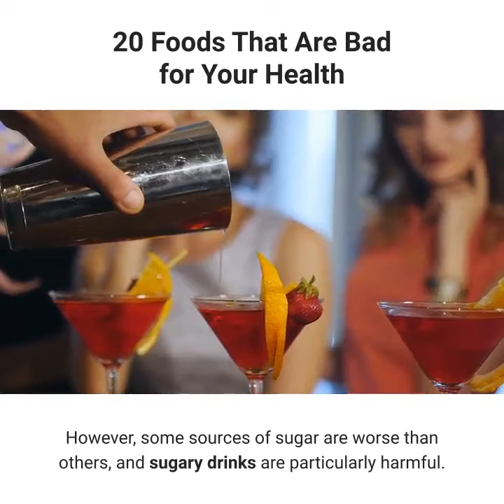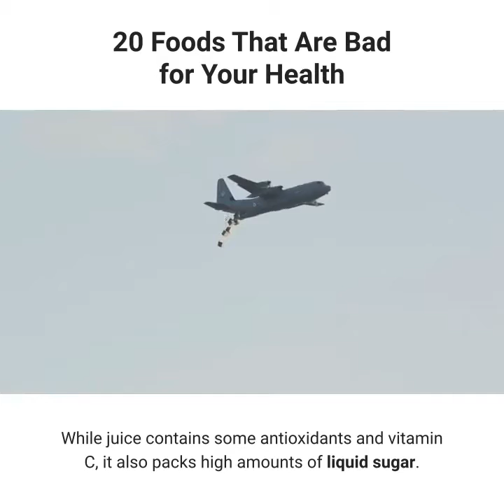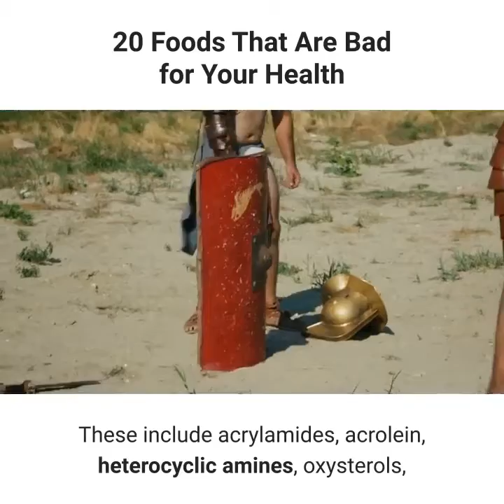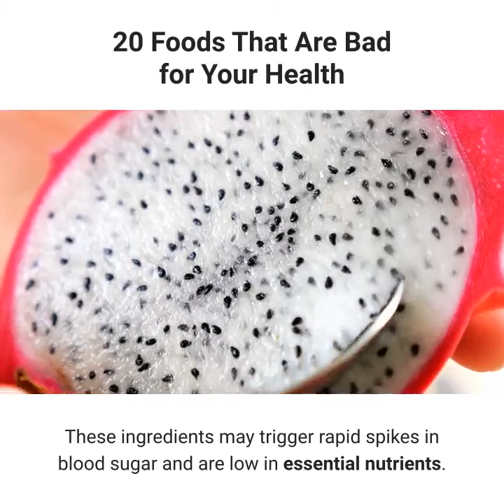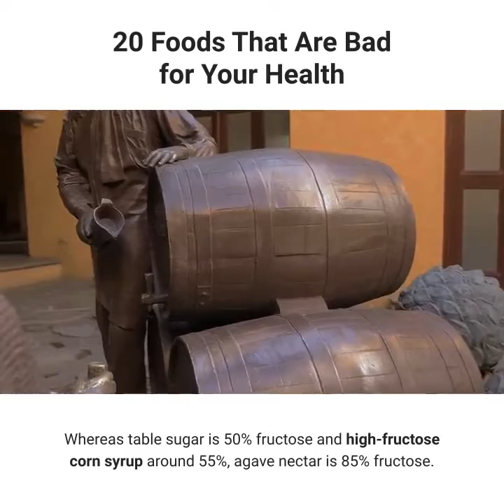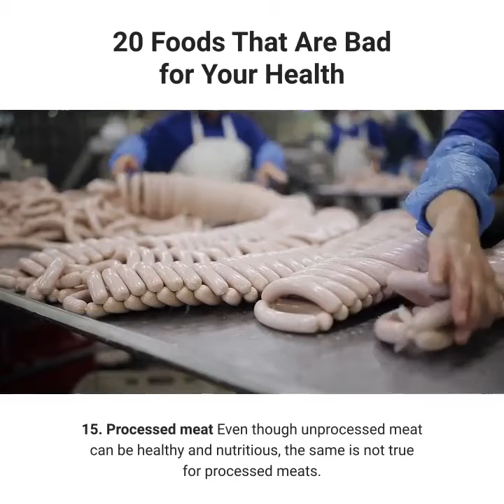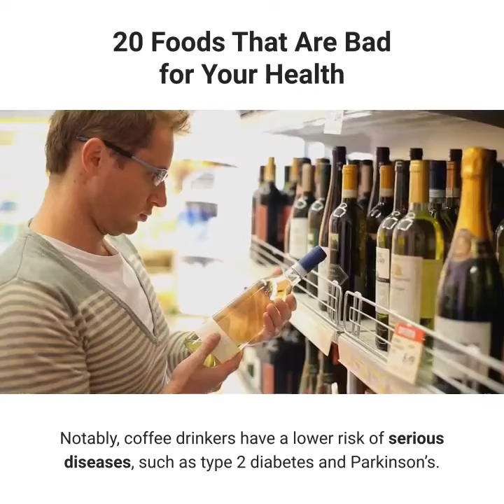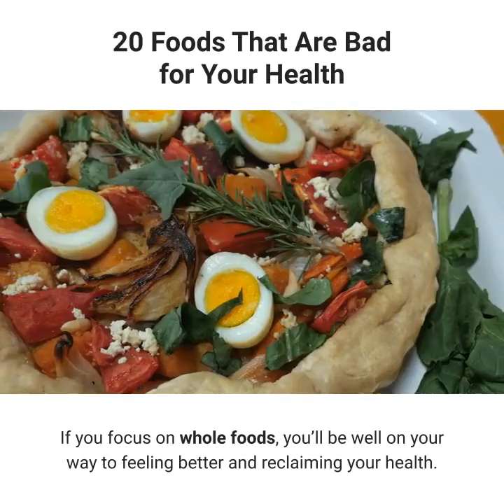20 Foods That Are Bad For Your Health|Unhealthy Foods|Catherine Javier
Hi Everyone!😊
Sana ay nakatulong ako sa inyo about sa ating health.